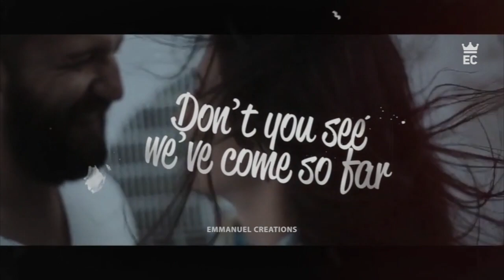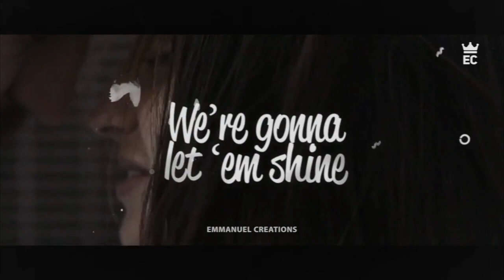Pinkzebra - We Won't Stop Dreaming (Lyrics)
♛ Pinkzebra - We won't stop dreaming [EC Lyric/Lyrics Video ]

Hi there,

planned to upload a lyric video like chainsmokers style, it took a long time to render it. I hope u like it!

- Emmanuel Creations [EC]

Dreaming in the open
Look around
Isn’t this a new day
Make a move
Doing things a new way
A new way

‘Cause this is our world
And this is our time
These are our plans
We’re gonna let ‘em shine
This is our place
In the human race
And we won’t stop dreaming
No we won’t stop dreaming

Look ahead
We can see forever
We can be a million stars
Look at us
Don’t you see we’ve come so far
Yeah we’ve come so far

Standing at the crossroads
Feeling how the wind blows
We can soar above the clouds
Every moment is a heartbeat
Every breath feeling so sweet
Who can say what happens now

We won’t stop dreaming